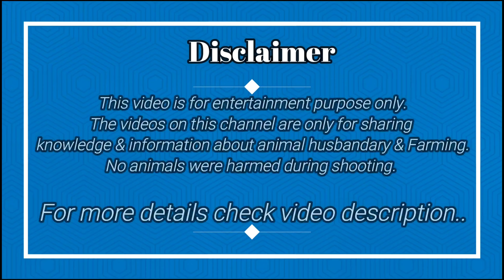My Qurbani Goats and Others Qurbani Goat in My locality| IA Creation's Goat | Jogeshwari Ke Bakre